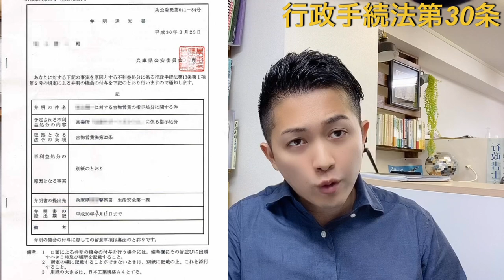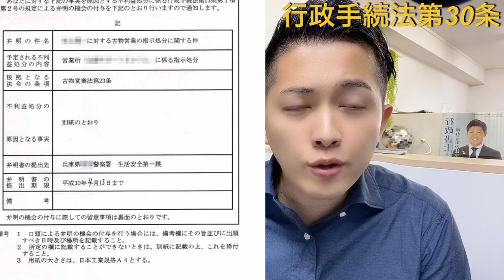【LEC行政書士】４６日間チャレンジ！３０日目、行政手続法第３０条徹底解説！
2020年・行政書士受験生特別応援企画

7月1日（水）～8月15日（土）までの46日間、毎日1条、5分間の行政手続法逐条解説動画を無料で配信！

★★８月８日、９日には黒沢先生による行政法のオンラインゼミも実施★★
※定員に達したため、申込受付は終了しました。